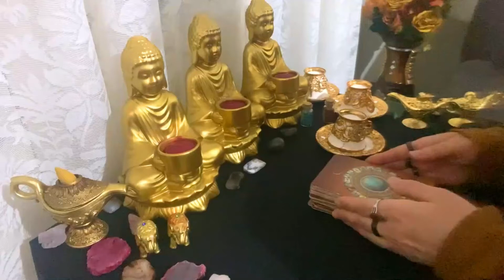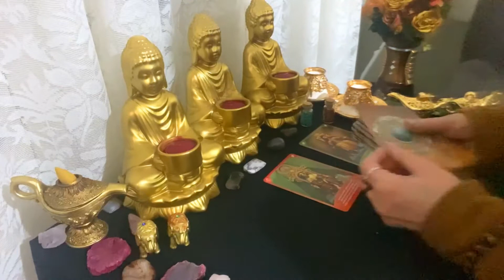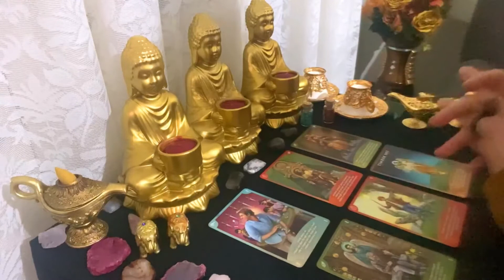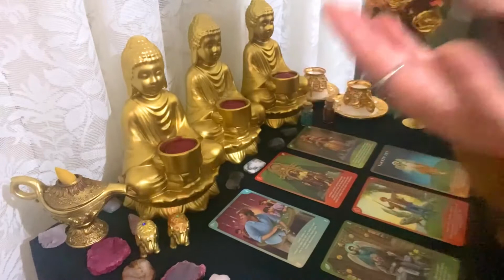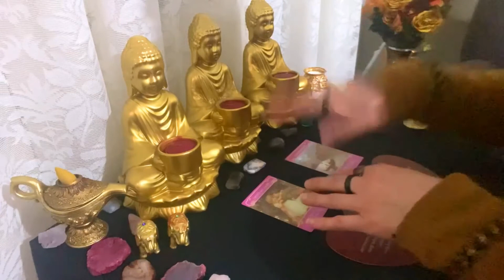ARIES❤️💌💲SUCCESS COMING YOUR WAY NOVEMBER 2022 💌TAROT/COFFEE NOV 2022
On this channel i will be doing tarot messages for all the zodiac signs.

Sincerely
Marina